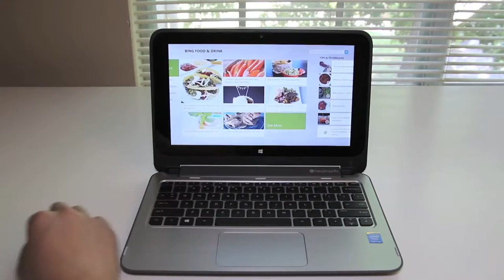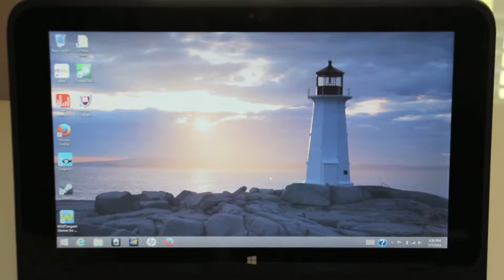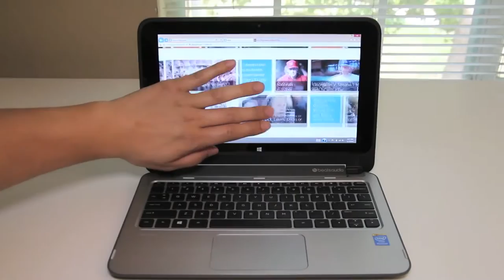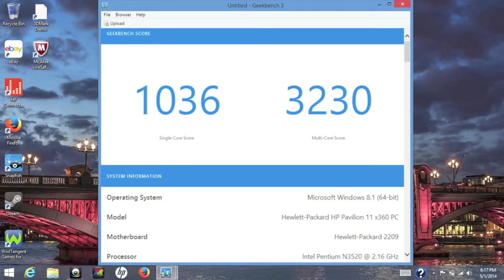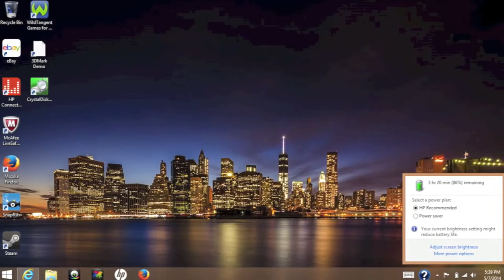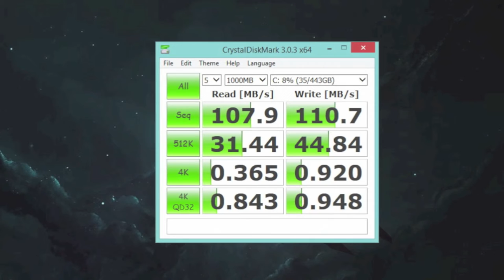HP Pavilion X360 11 n010dx 11 6 2 in 1 Laptop Review